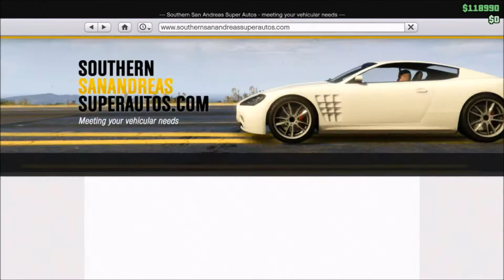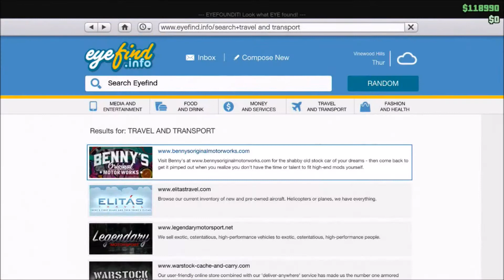Grand Theft Auto 5 Online PS4 #129 4 New Cunning Stunts Race Tracks On Stunt Races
In This Video I Play 4 Out Of The 6 New Stunt Race Tracks They Have Added To The game With The New Cunning Stunts Update/DLC. Peace